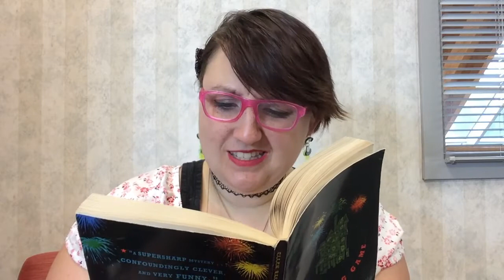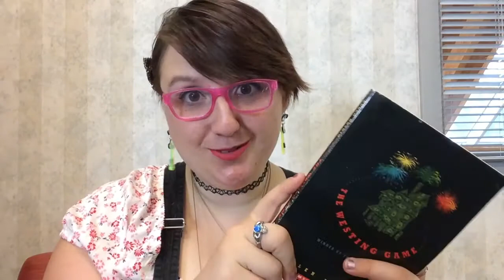The Westing Game - Part 6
Today, Rebekah Burnette will be continuing with "The Westing Game" and reading chapters 15 and 16.